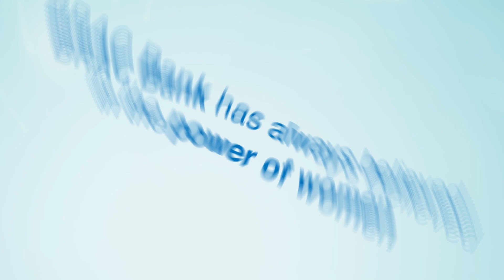BRAC Bank Tara 5th Anniversary AV Final Without Subtitle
We thank you for your support and trust in this 5-years journey of BRAC Bank 'TARA' - the country's first 360° banking proposition for women. We also thank those who launched a similar service for empowering women. Long way to go...